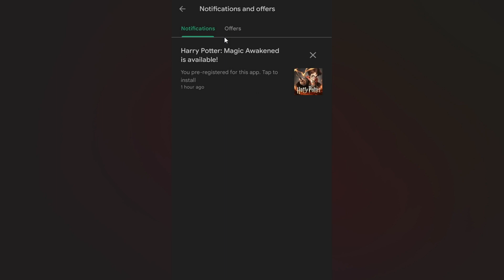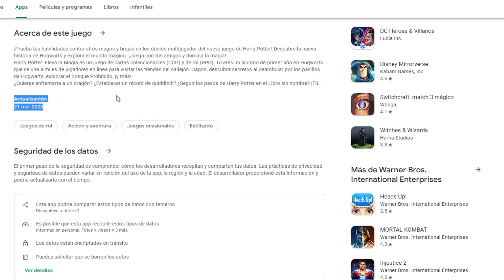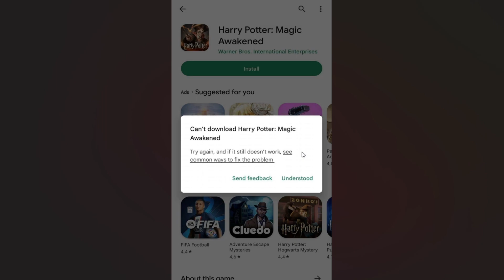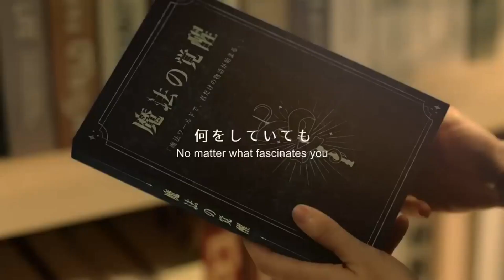⚡️MÁS NOVEDADES ⚡️ Harry Potter MAGIC AWAKENED ⚡️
⚡️ NOVEDADES ⚡️ Harry Potter MAGIC AWAKENED ⚡️

Todo lo que sabemos sobre el MMO gratuito de cartas con el que descubrir Hogwarts